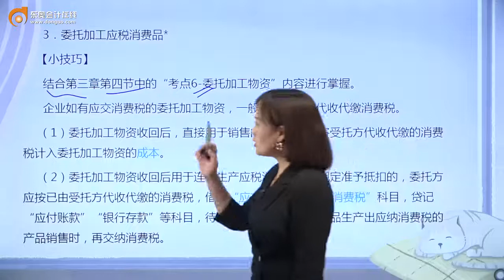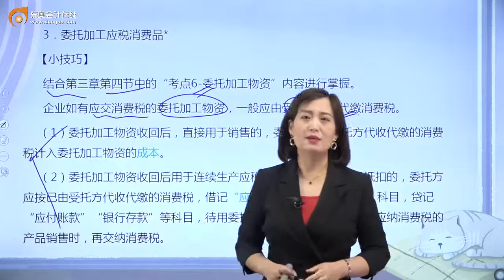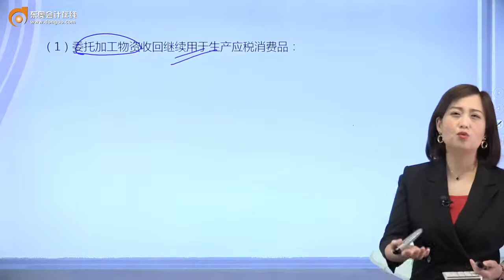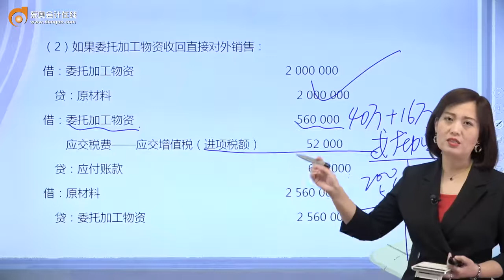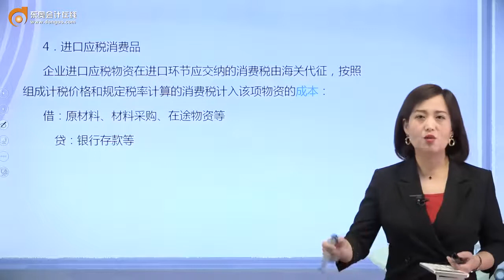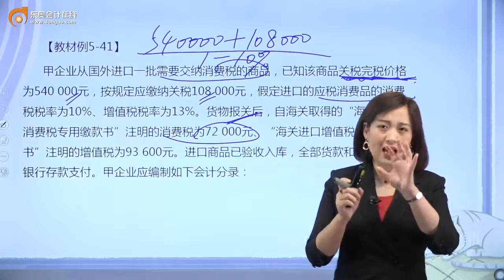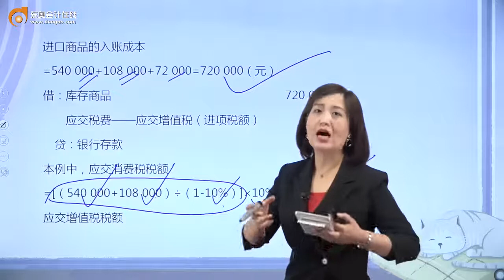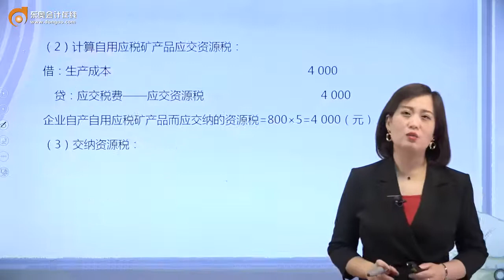2022 初级会计师 初级会计实务 王颖 新教材基础班第82讲 应交税费（8）